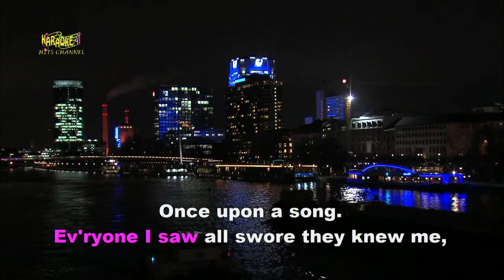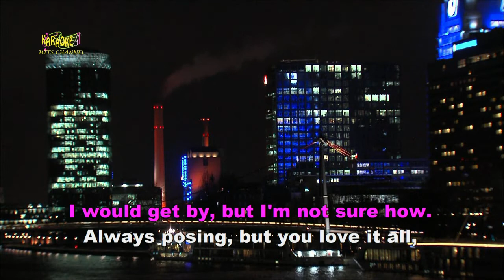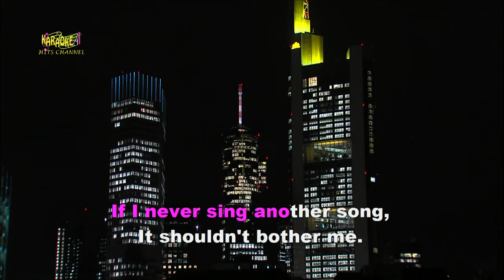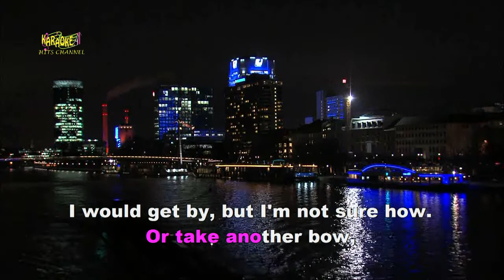if i sing another song matt monroe_Karaoke Collections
Earn from digital crypto currency convertable to your own currency
Collect bitcoin shares freely by  actively joining this site
(rewards you satoshis of bitcoin)
(playing this simple game rewards bitcoin fractions called satoshi.
1 BTC = 100,000,000 satoshis    if exchange rate 1btc/Php1,300,000.00
                                                               (already reached Php  3,000,000.00)
if you had collected 5,000,000 satoshis that is  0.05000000  x Php1,300,000.00 =Php65,000.00
if you had collected 1,000 satoshis that is Php13.00